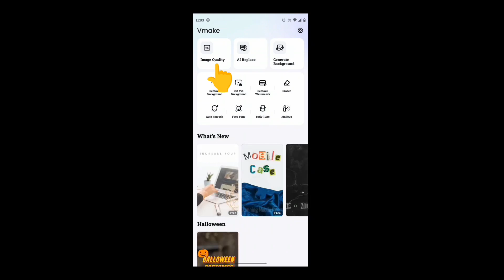How To Convert Normal Video To 4K | CapCut 4K Quality Tutorial 2023 | 4K Ultra Hd Video Editing